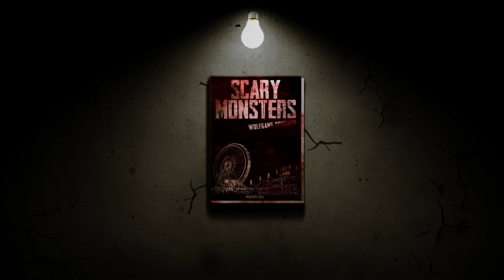Buchtrailer Retro "Scary Monsters" von Wolfgang Brunner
Wolfgang Brunner bringt den Flair der 80ger zurück  und entführt zu einer aberwitzigen und blutigen Reise durch die besten Horrorfilme, Bling-Bling-Outfits, Föhnfrisuren und die bunteste Popkultur aller Zeiten.

Hier gehts zum E-Book:

Zum Buch:

MOVIEDROME – Der größte Abenteuer-Vergnügungspark Deutschlands.
Eine Gruppe Jugendlicher dringt um Mitternacht in den Park ein, um sich zu amüsieren.
Zur selben Zeit landet eine außerirdische Spezies in der Nähe der Stadt. Die parasitären Aliens suchen nach Wirtskörpern, um zu überleben und verwandeln die besessenen Menschen in Zombies.
Schon bald sehen sich die Jugendlichen einer unglaublichen Gefahr gegenüber, denn die Außerirdischen dringen in die Gehirne ihrer Wirtskörper ein und lösen deren größte Ängste aus.
Was Ready Player One für die Science-Fiction-Fans und Gamer der Achtzigerjahre ist, findet in Scary Monsters sein Pendant in Sachen Horror. Noch nie hat ein nostalgischer Blick in die Welt der Horrorfilme aus den Achtziger-, Neunziger- und Zweitausenderjahren so viel Spaß gemacht.

Liebhaber von Ready Player One und Stranger Things kommen voll auf ihre Kosten! ❤️

Trailer created by Dietmar Herberth